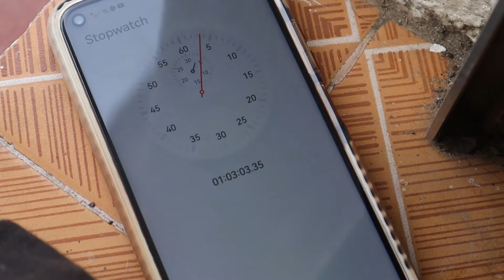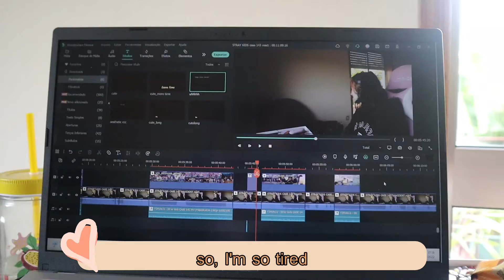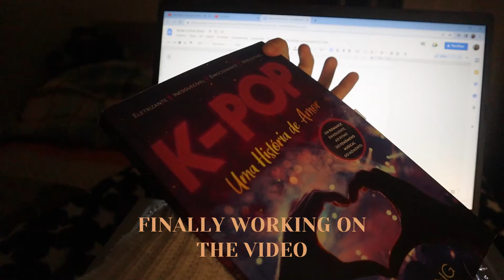getting my life together~ starting SPY X FAMILY, editing, catching up with TXT & reading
starting a new anime feels like opening up christmas presents

YESSTYLE CODE: PRINCESS10 for a discount, and I make a commission!

love you ╰(*´︶`*)╯♡
爱大家  ♡( ◡‿◡ )